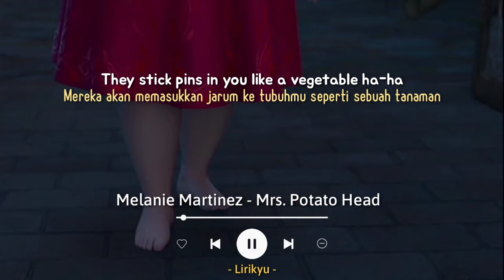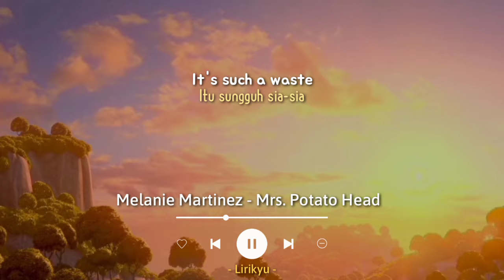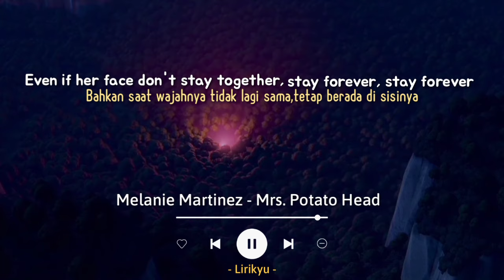Melanie Martinez - Mrs. Potato Head (Lyrics Terjemahan) Will a pretty face make it better?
Hi

Song : Melanie Martinez - Mrs. Potato Head

Background 🎬 : Red Shoes and the Seven Dwarfs (2019)